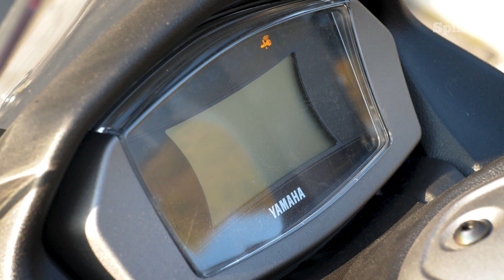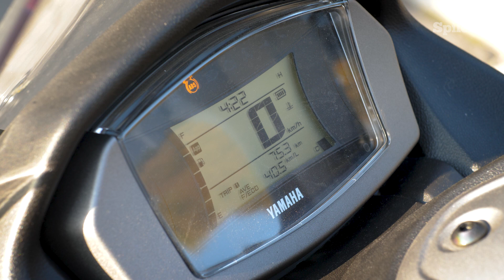Yamaha NMAX 125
A Yamaha NMAX 125-el folytatjuk a kis robogók sorát.

Go Bike Magazin
2021